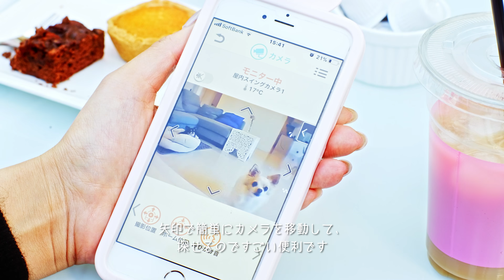スマ＠ホーム システム 屋内スイングカメラ使用者実感インタビュー① 【パナソニック公式】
愛するワンちゃん・ネコちゃんがお留守番中、何をしているか気になりますよね。
スマ＠ホームシステムの「屋内スイングカメラ」を愛犬の見守りに使ってもらいました。
実際に使ってみたリアルな感想を紹介します。